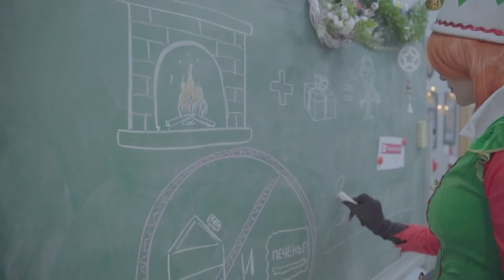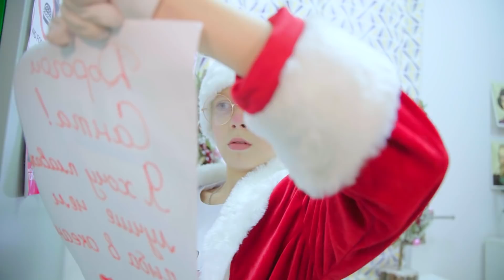МОЙ ПАРЕНЬ ГРИНЧ! ГРИНЧ В ШКОЛЕ – ПРАНКИ!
Remington S3580 Сeramic Crimp по суперценам в магазинах Мвидео или на сайте mvideo

Смотри как я / Watch Me – Сезон 5 Серия 130. Серия про гринча в реальной жизни! Что если мой парень Гринч или Санта Клаус? Какие они были в молодости? Гринч и Санта в школе эльфов!